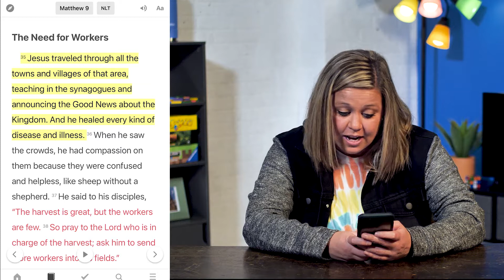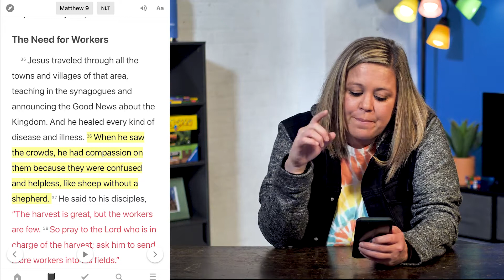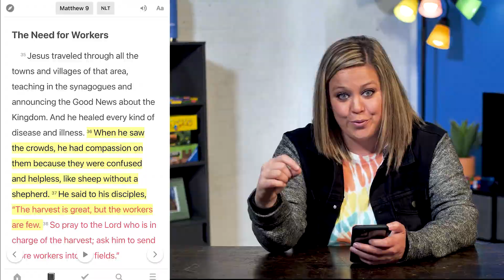6/20 Middle School Video: God is Doing Something About Injustice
Middle School Do Something Series
A 4-week series about injustice.

Week 3 - June 20, 2021
God is doing something about injustice.
Matthew 9:35-37, Isaiah 61:8a

for more resources!